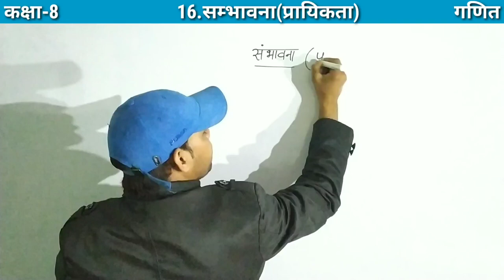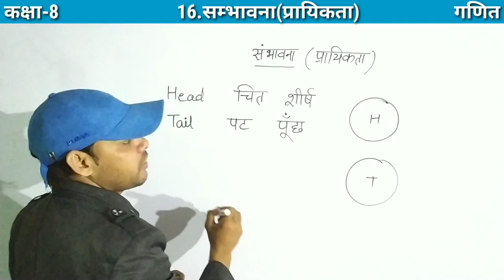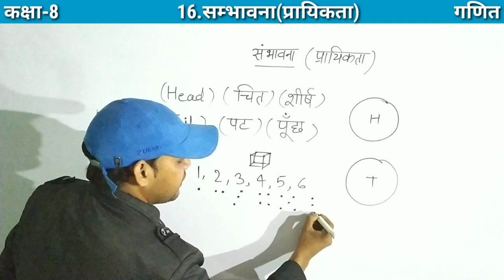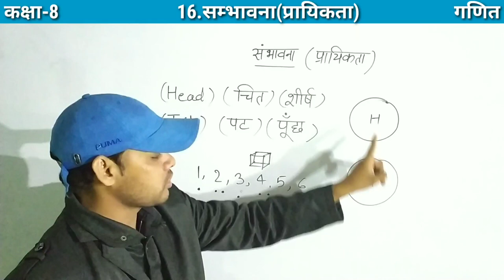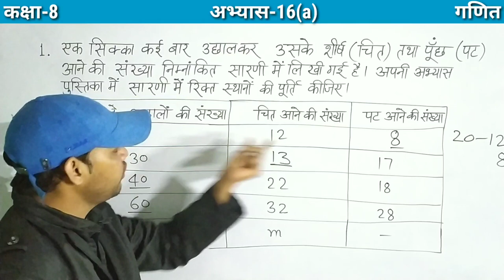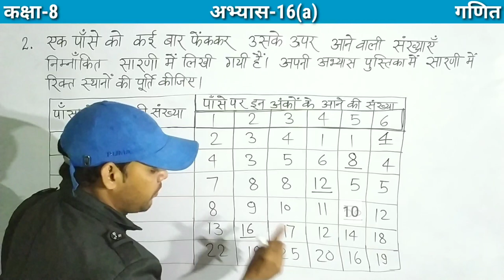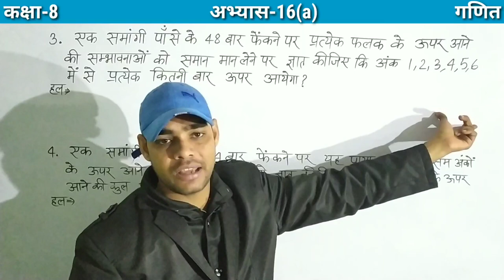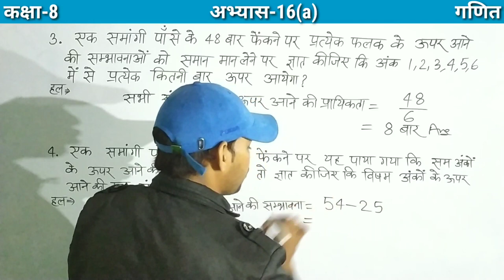Up board class 8 math | Exercise 16(a) | Class 8 math Chapter 16 | अभ्यास 16(a)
About me:
Content cover :

class 8 math up board
8 math solution
up board math in hindi
up board math